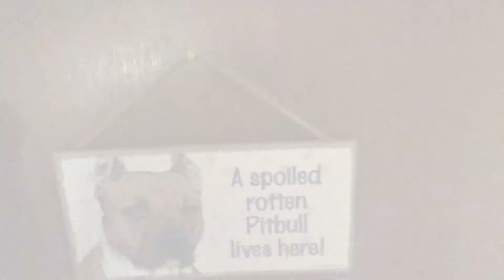500 Subscriber Special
We did the impossible boys and girls! For over 7 years, we have been busting our butts providing the best/most cringe worthy comedy sketches, travel videos, and nonsense that no one ever asked for, and finally we hit over 500 subscribers!!! We'd like to thank all our friends, family, and fans for all of their love and support. This is only the start of more great content! Be on the look out for more Obnoxious Tourist videos and comedy sketches from the bmanjj2 crew!!1